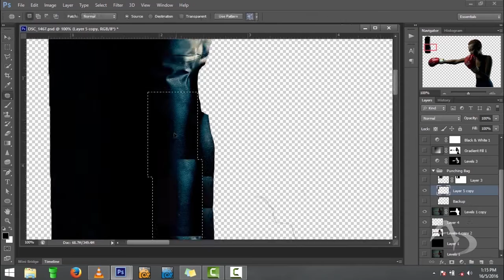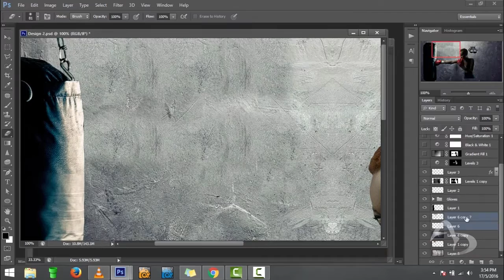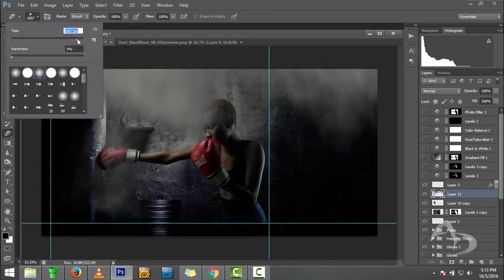The making of The Boxer Photograph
The Boxer - Million Dollar Baby Fast Photoshop

As we promised to share our Million Dollar Baby Photograph's BTS. Here's the Time Lapse video for the Making of The Boxer Photograph. When Photography meets Manipulation!

Time: 2hrs:45mins
App: Adobe Photoshop CS6

Photograph by Adams Digicom - @adamsdigicom
Composition and Effects by @adamsdigicom